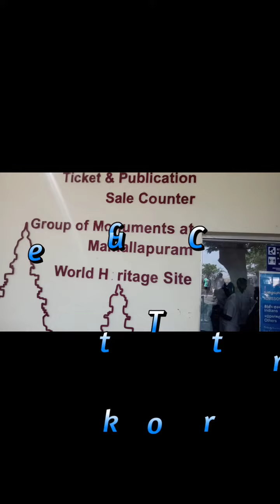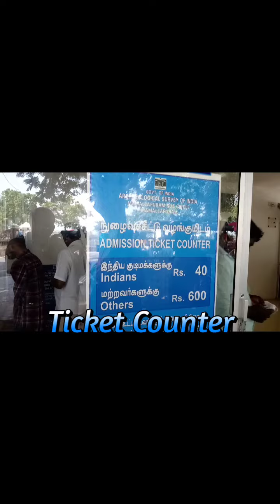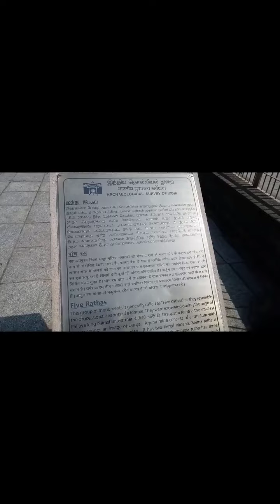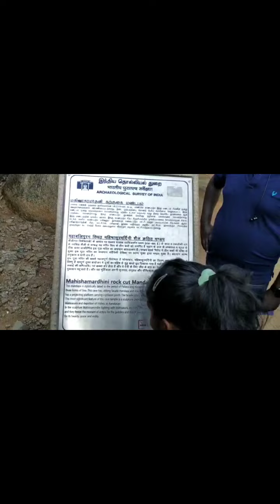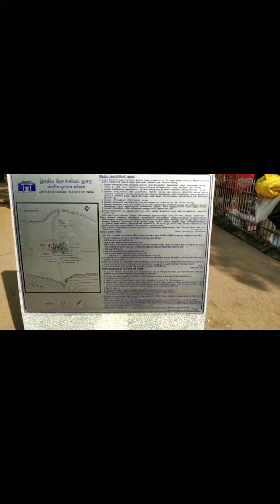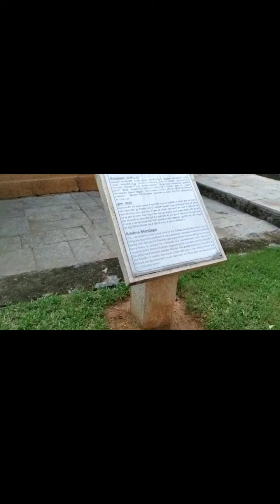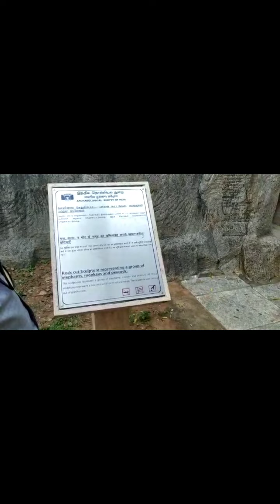Mahabalipuram | Pancha Rathas | Five Rathas | Lighthouse | Krishna Butter Ball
One day trip near Chennai and amazing places to visit